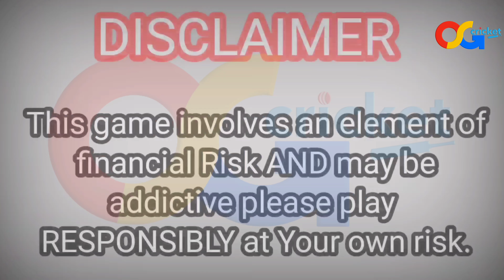শ্রেয়স আইয়ারের এই 3 বড়ো ভুলেই KKR হারলো দিল্লি ক্যাপিটালসের কাছে | IPL 2022 | KKR vs DC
Contact OSG CRICKET Here : 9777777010

Kolkata Knight Riders lost to Delhi Capitals by 44 runs in the ipl 2022 match no 19.

so, watch the full highlights and scoreboard of ipl 2022 match 19, Kolkata Knight Riders vs Delhi Capitals Match & also know the reason why kkr lost to delhi capitals.